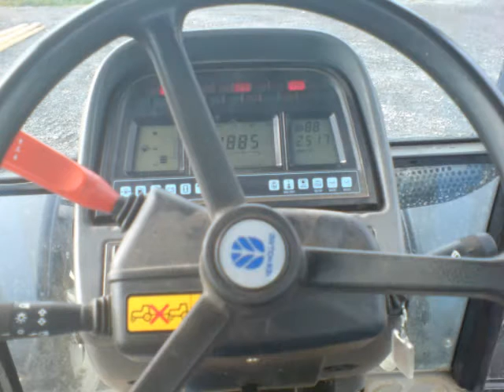scotts for buckets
scotts for buckets newholand tm 155 and tm 140 trators